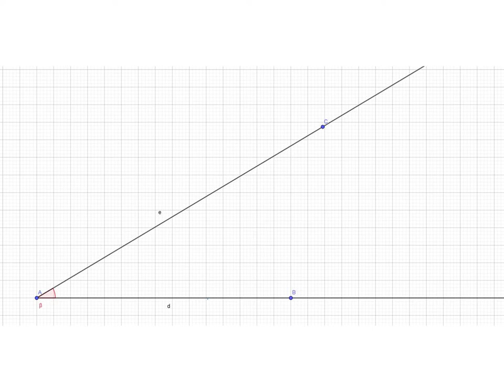2L Rapports trigonométriques